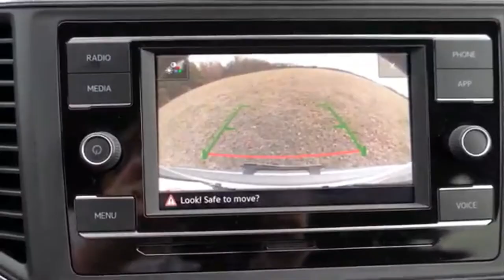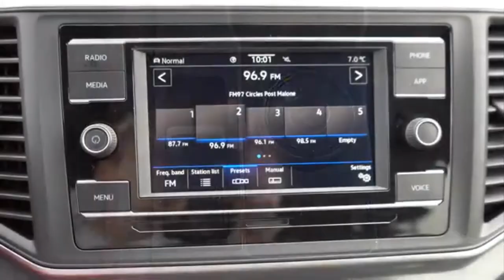*2020 Volkswagen Atlas Cross Sport*- first drive, new exterior, and interior look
ENGINE SPECS:
-2.0 TSI 4Motion Automatic:
Engine Configuration:  2.0 I4
Engine Type:  Petrol
Drive Type:  4WD
Transmission:  Automatic, 8-speed
Power:  175 kW (238 hp)
Torque:  350 Nm

-3.6 V6 4Motion Automatic:
Engine Configuration:  3.6 V6
Engine Type:  Petrol
Drive Type:  4WD
Transmission:  Automatic, 8-speed
Power:  206 kW (280 hp)
Torque:  370 Nm